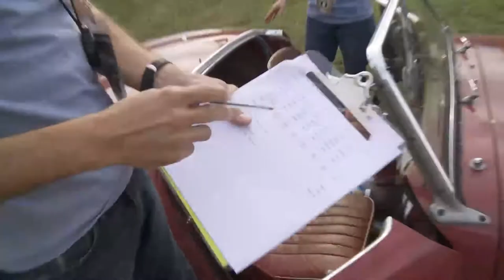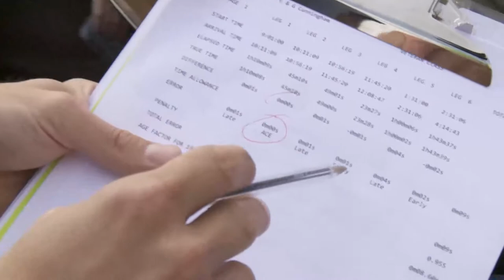2012 Coker Tire Challenge Highlights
The Coker Tire Challenge is held every year in Chattanooga, TN and is a regional event under the Great Race brand. The event is clover leaf styled ending each day at the hotel near the headquarters of Coker Tire Company.
Follow Coker Tire Company on Facebook